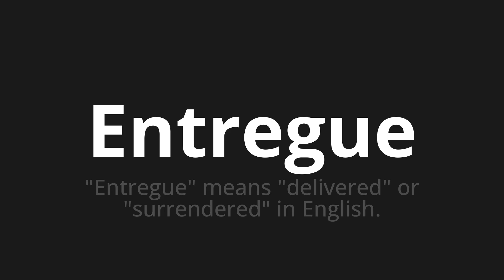How to pronounce Entregue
Master the Pronunciation of 'Entregue Which Means delivered' - which means : "Delivered" Means "Delivered" or "Surrendered" in English. 📝 with @PortuguesePronunciation 🎓🗣️ - [Your Guide to Portuguese]

Learn to pronounce 'Entregue' perfectly in Portuguese with our easy and engaging tutorial by @PortuguesePronunciation! 📖📽️ In this comprehensive video, we provide you with native speaker examples 🗣️👂 and phonetic breakdowns 🎵 to ensure you get the pronunciation just right.

How to say Delivered in Portuguese